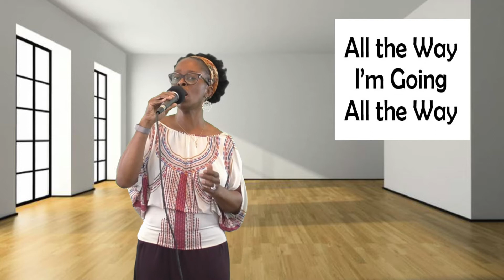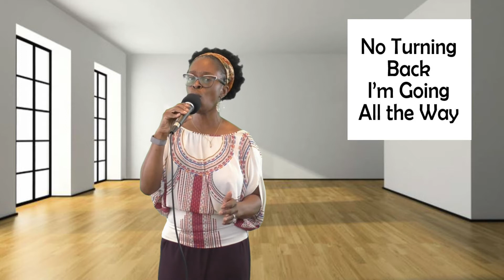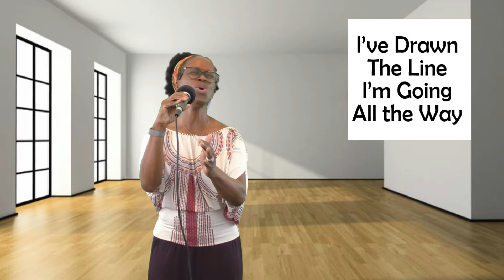All The Way - Praise & Worship with Kathi Young (Simple, Smooth & Sanctified)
Winners never quit and quitters never win!!!  Enjoy another song of praise from Kathi Young (First Lady of Christ Gospel Church of St. Petersburg) as she reminds us that we need to Go All The Way with the LORD!  Beautiful.